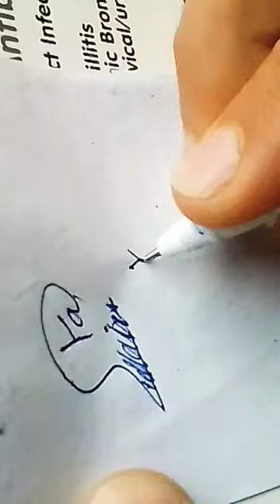signature shorts viral tmg koherai yasir signature shorts viral viws shorts shorts